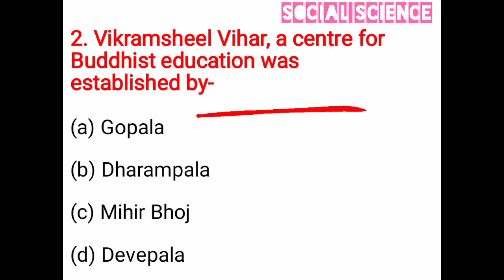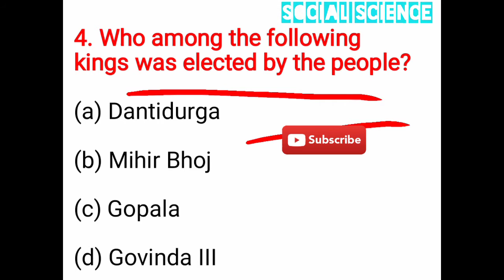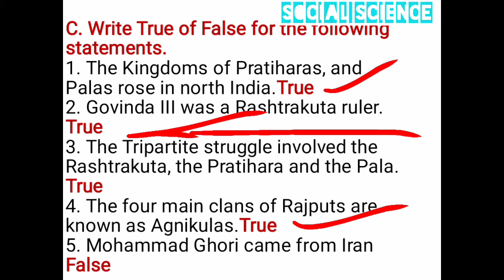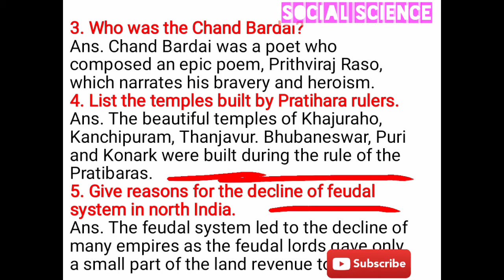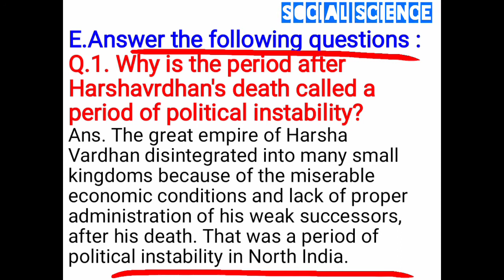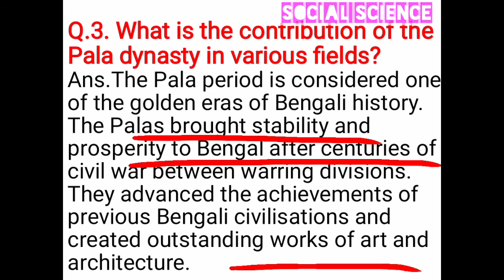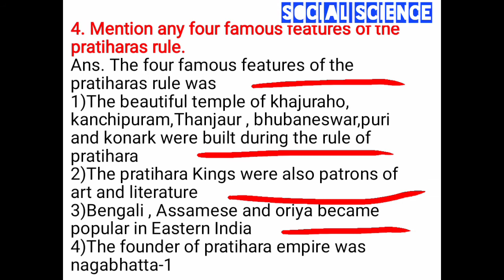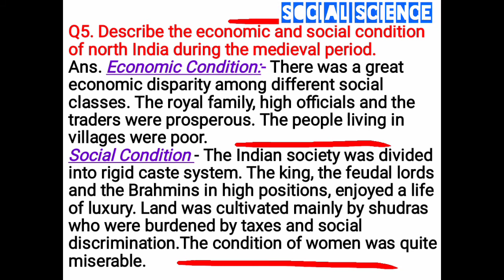class-7,Chapter-10, The rise of Small Kingdom in South India History, SocialScience solution,DAV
Class-7, history,chapter-10, The rse of Small Kingdom in North India,DAV public school,